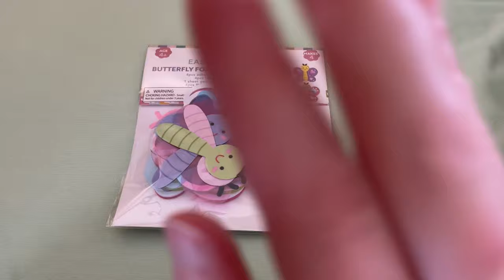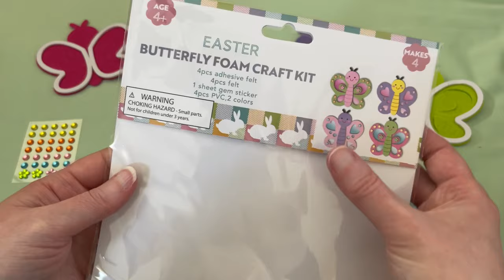ASMR Crafts | Build a butterfly with me! (whispered, fabric sounds)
Hey there! Thank you so much for joining me! Sit back and relax while we build these adorable butterflies together. Which one is your favorite? 🦋